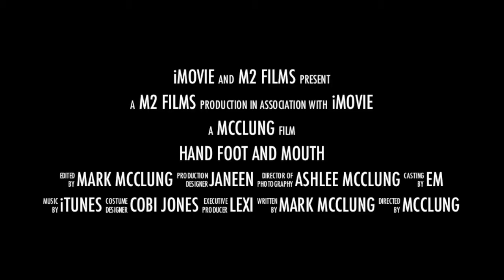How it feels when your child is sick!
This is how it feels as a parent when your child is sick.  Em had hand foot and mouth disease which kept us away from play groups and friends for 3 weeks.  This video accurately portrays those 3 weeks. Enjoy and share with your parent friends!